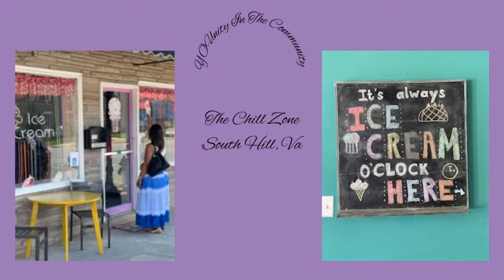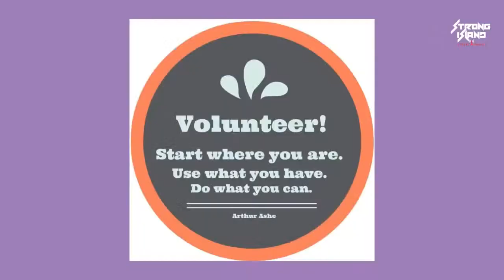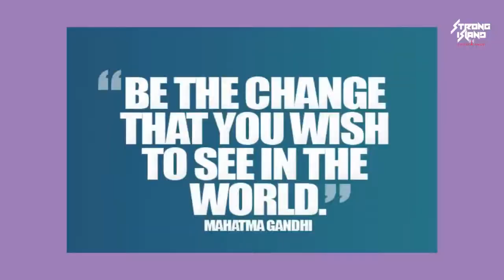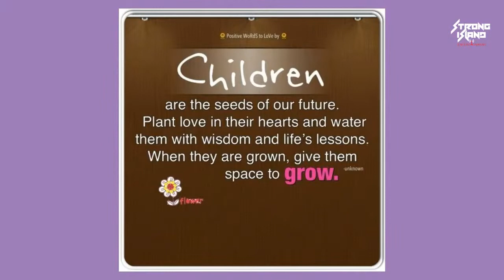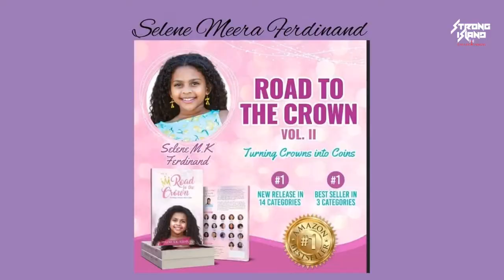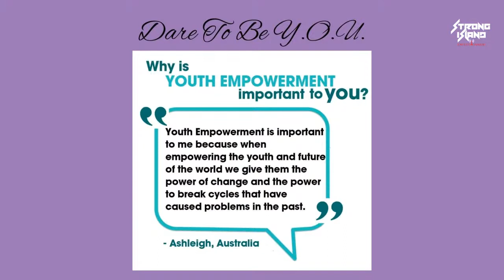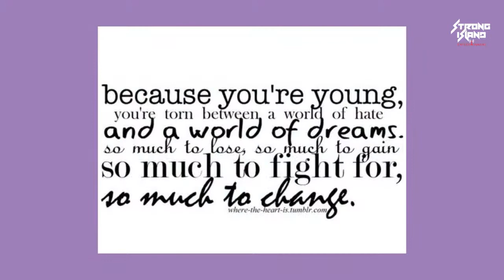You're Our Unity - Season 2, Episode 28 "Future Leaders Of The World"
You're Our Unity - Season 2, Episode 28 "Future Leaders Of The World". Hosted by LeShawn Walker. Tonight's guest is Selene Ferdinand. You're Our Unity can also be seen on Optimum TV Long Island, Channel 115 every Tuesday night @ 8PM EST.